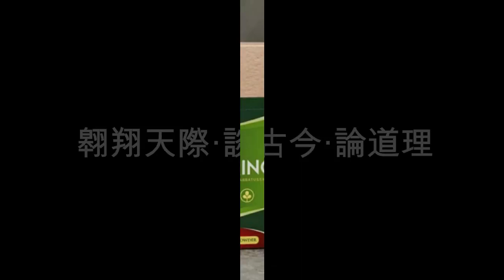华妇三子改教问题分析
【直播贊助：NuLids眼睛按摩機｜有效治療乾眼症｜還有舒緩眼部不舒適｜長期對著屏幕或佩戴隱形眼鏡者佳音｜美國FDA註冊認證｜我國MDA認證可公開發售醫療器材｜臨床醫療試驗認證｜超值優惠贈送高額贈品｜僅限翱翔天際讀友｜購買、詢問及聯繫方式： 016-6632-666 /